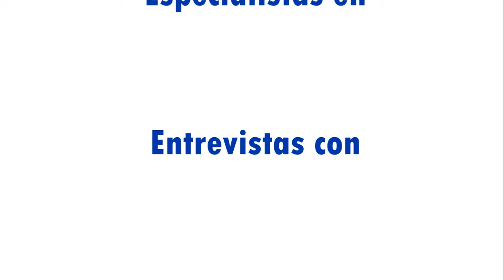Tumores oculares en los niños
El médico oftalmólogo Marco Purizaca nos aconseja para combatir esta patología en los niños.